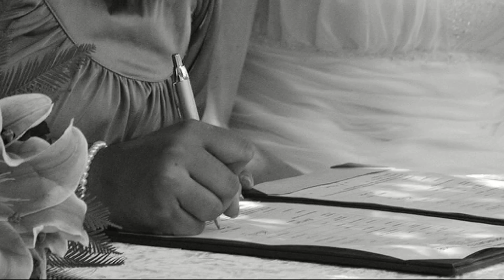Yiwei & Kate -- Wedding Highlights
Congratulations Yiwei & Kate! Ceremony held at Treacy Centre Parkville. Highlights consist of preparations, ceremony and location shoot. What a beautiful day.